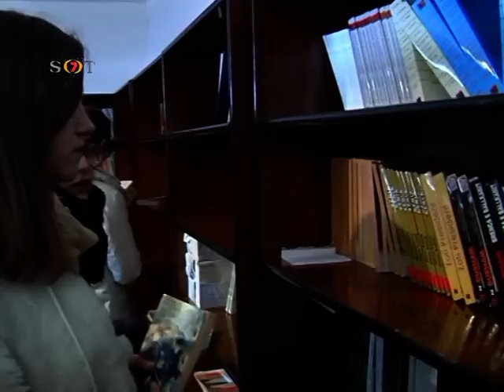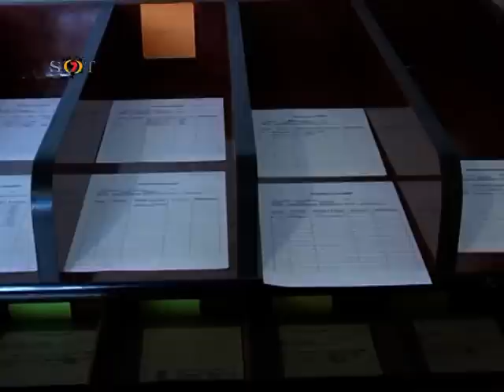SOT7 Biblioteka Muharrem Çollaku